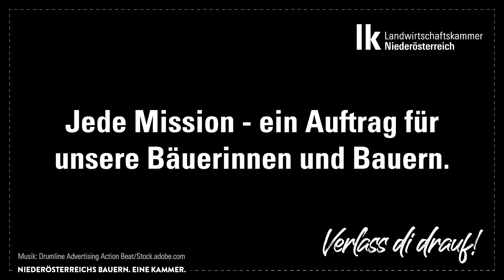"No Mission Is Impossible" für Niederösterreichs Bäuerinnen und Bauern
Für Niederösterreichs Bäuerinnen und Bauern ist keine Mission unmöglich. Ihr Motto lautet: No Mission Is Impossible! Denn jede Mission ist ein Auftrag für sie.
Willst du Teil der Mission werden? Dann unterstütze unsere heimischen Heroes und kauf regional!